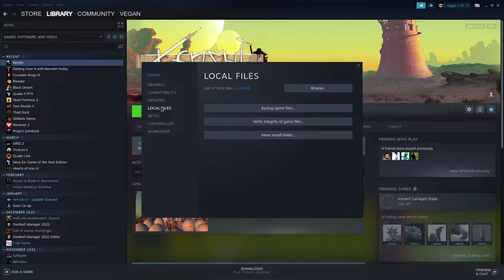kenshi egg speedrun - 10:37 [old]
ass
timestamps:
13:20 - run starts
16:00 - egg 1
16:43 - egg 2
22:33 - egg 3
23:57 - selling